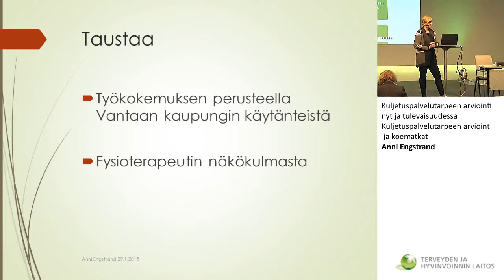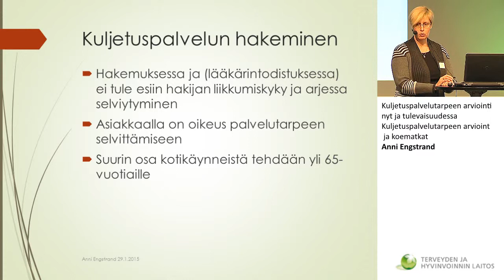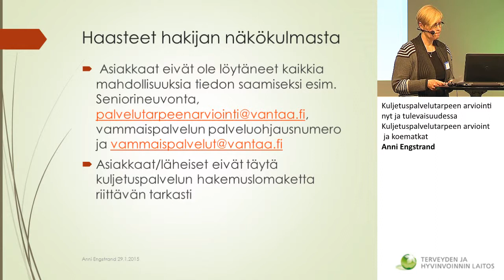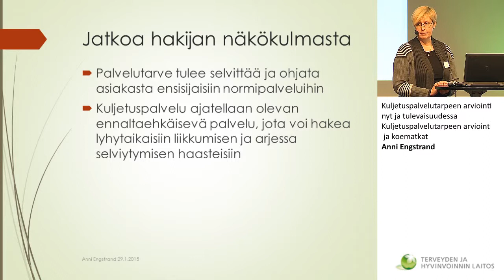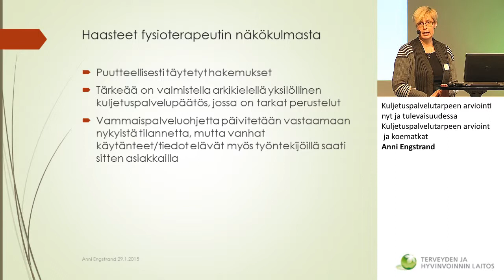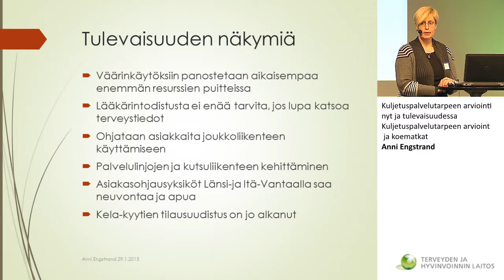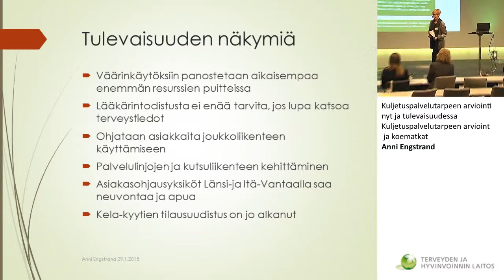Kuljetuspalvelutarpeen arviointi ja koematkat / Anni Engstrand (fysioterapeutti AMK)